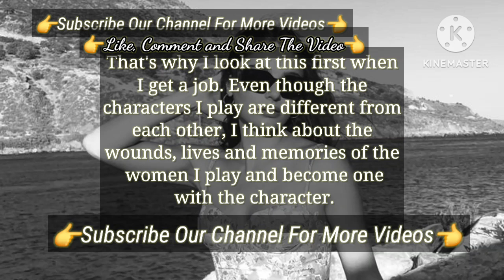It is very Important | Turkish Tv Series Actress Ayça Ayşin Turan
The Actor Also Said She Said That
The Actor Also Said She Said That Ayça Ayşin Turan Talked Demet Evgar